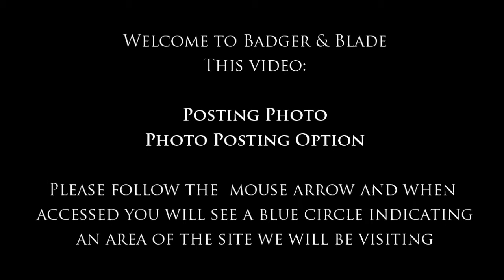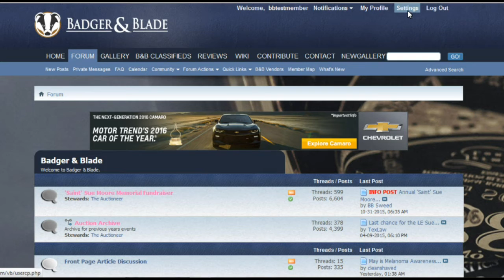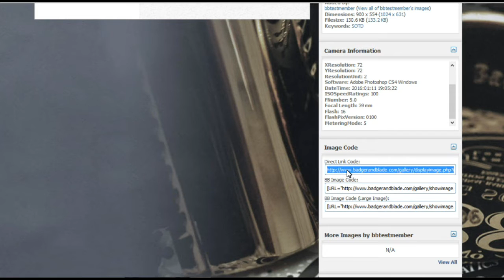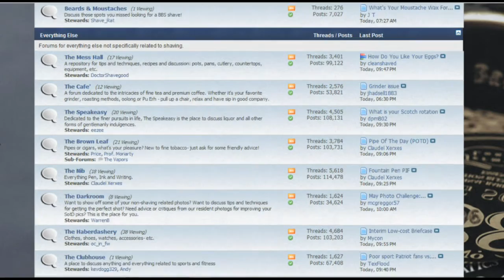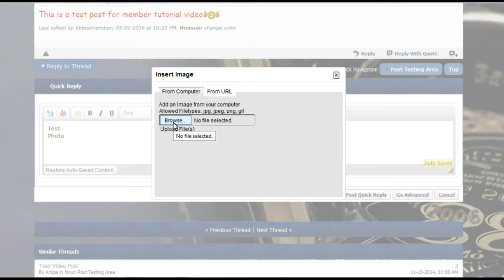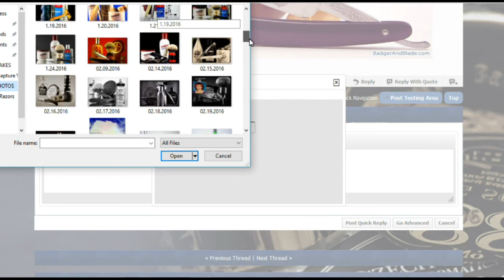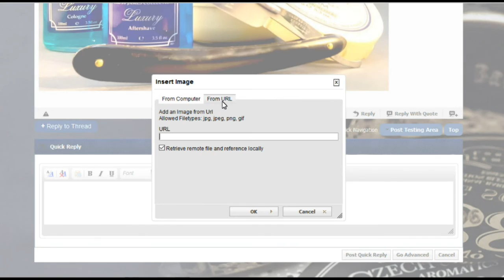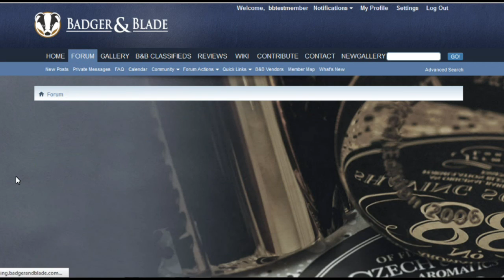B & B How to post Photos and options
Badger & Blade's tutorial on how to post photos and photo options in your threads and posts